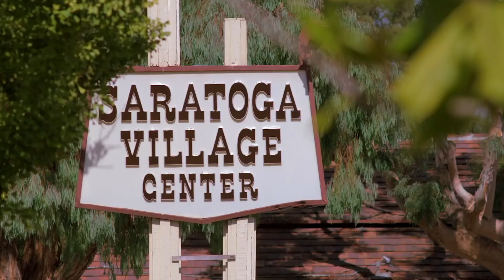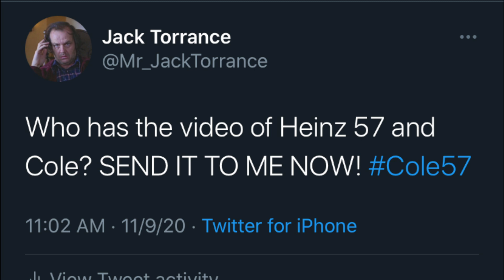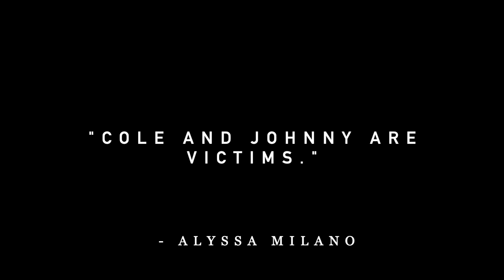Cole and Johnny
The story of two teenage boys who went to parties, drank alcohol, passed out and were sexually assaulted by fat chicks they would've never hooked up with. Cole and Johnny